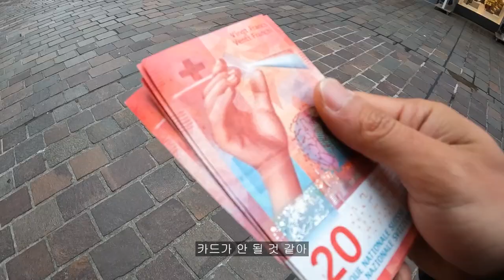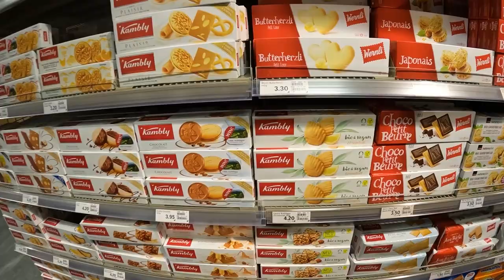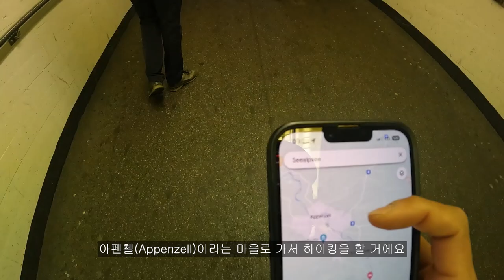🇨🇭6개월 만에 다시 만난 스위스 친구들과 스위스 제대로 즐겨보기(with Dani & Nora)【자전거 세계여행 77】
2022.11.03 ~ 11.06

약 6개월 만에 다시 만난 Dani와 Nora
4일동안 아주 편하게 휴식, 정비 그리고 힐링